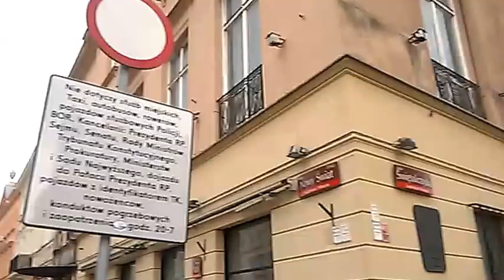DAMY RADĘ,GDY MAZUR ZA DORADZANIE NA STRONĘ PEPICZKÓW PRZEPĘDZIMY I PO LICHWIE!!!